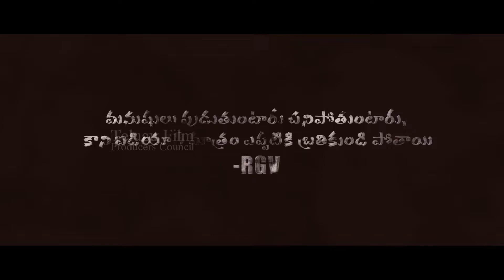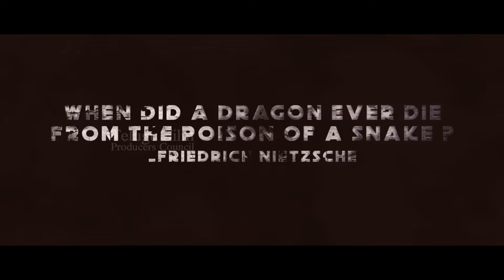RGV The Boss Telugu Movie Official Trailer | RGVMovie 2020 Latest Telugu Trailer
tfpc tollywoodnews entertainment RGV The Boss Telugu Movie Official Trailer | RGVMovie 2020 Latest Telugu Trailer